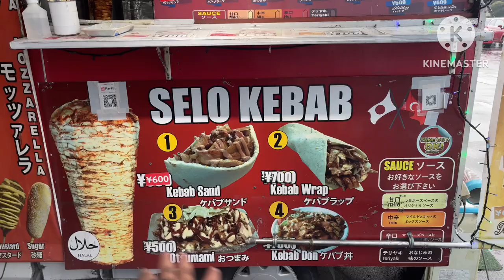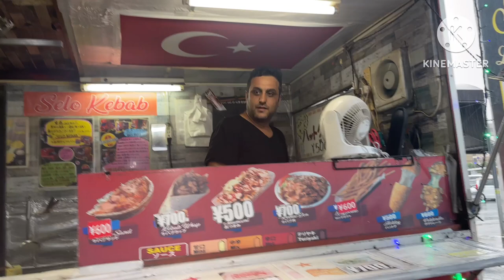Daily vlog day 6 || ajj ik car sale ke our dost k sath mil kar turkish stall sy shawarma khanay gya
Join me as I share a day full of exciting activities! First, I seal the deal on a car sale, then catch up with a friend for some quality time. Later, I indulge in some mouthwatering shawarma from a local Turkish shop. Don't miss out on this fun-filled day!
00:00 Introduction
00:23 sale my car
00:35 go for prayer
01:35 try to rapair my car
02:35 try to check the fan only
04:35 rain starts
05:35 go with friend